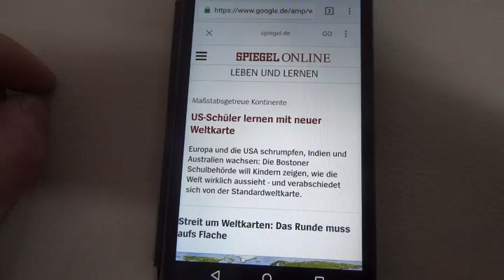Ups, mein Ball is umgekippt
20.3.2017 US-Schüler lernen mit neuer Weltkarte. Trick um von flache Erde abzulenken... oder Eizellerde... je nach Wissensstand ;) Man bringt eine Nachricht raus mit dem Worten "Welt" und "flach" im Titel und alle Suchmaschinen weltweit springen nun auf diese "tags" an und man wird zuerst zu diesen Seiten weitergeleitet wenn man zukünftig nach "flache welt" sucht. Wieder mal gefickt eingeschädelt von den Wissenshütern ;)